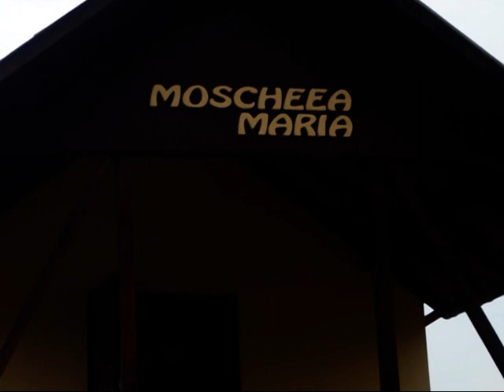SUNT MUSULMANĂ NOUĂ, MĂ ACOPĂR SAU NU?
Cine dorește să sprijine activitățile de la Moscheea Maria sau proiectele pentru Moscheea Maria, pentru Centrul Islamic, pentru locul de joacă sau pentru Cimitirul Confesional Islamic, o poate face și prin
Sau transfer bancar la:
ASOCIATIA PENTRU MOSCHEEA MARIA
ALPHA BANK
SWIFT - BUCUROBU
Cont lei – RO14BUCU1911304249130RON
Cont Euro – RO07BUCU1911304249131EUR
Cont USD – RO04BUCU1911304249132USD